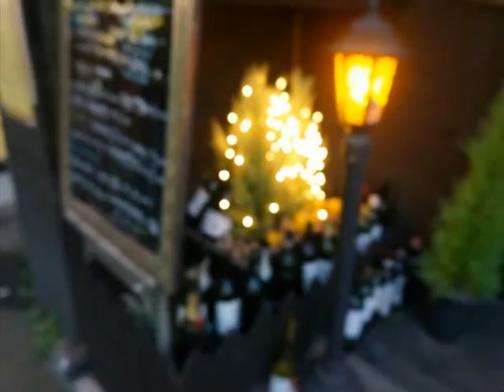SOCIAL QUALITY 1집['90 외로운 내마음] 외로운 내마음